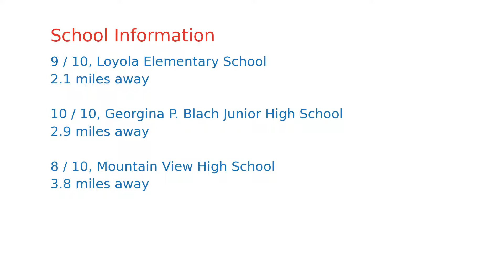$4,672,663 home for sale in Los Altos Hills, CA (24871 Olive Tree Ln, 94024)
Perched on over one acre with sweeping Bay and lush tree views, this modern Mediterranean-style home offers a one-of-a-kind living experience with expansive view windows, mahogany-paneled cathedral ceilings, a light, open floor plan, and sleek finishes. From the moment you step inside, you are met with interconnected public rooms, bright entertaining spaces, a modern chefs kitchen, office space, and perfectly placed bedrooms. The living room stuns with a dramatic central fireplace flanked by floor-to-ceiling windows revealing gorgeous Bay views, while the formal dining room invites fun-filled dinner parties with views and easy access to the kitchen. The expansive master bedroom suite offers a quiet sitting room and both a private view balcony and doors to a patio overlooking the pool. The grounds present numerous tiered terraces, each with a unique vantage point of the Bay, providing room to relax, dine, and play. A private retreat, just minutes from Hwy 280 and hiking trails.